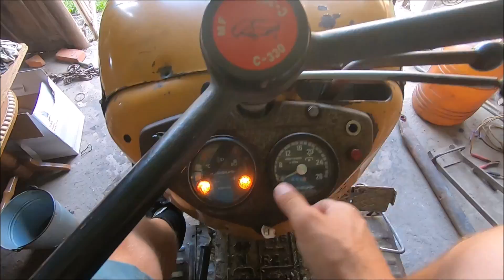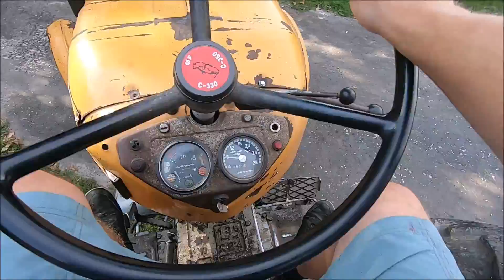Prasowanie i zwózka siana / znajomi pomagają :)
Witajcie
Taka szybka akcja
Starczy już tego siana :)